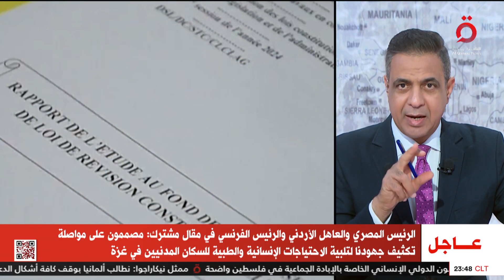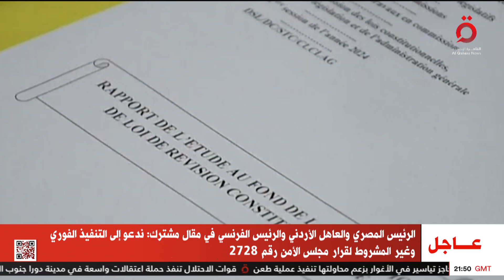لماذا أجلت الانتخابات التشريعية والإقليمية في توجو إلى أجل غير مسمى.. باحث سياسي يُجيب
8/4/2024